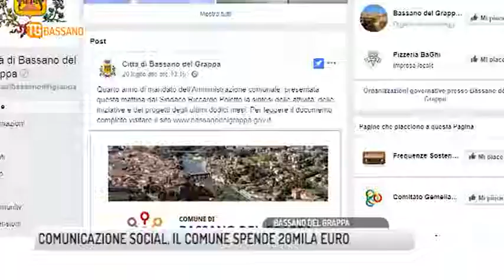TG BASSANO (30/07/2018) - COMUNICAZIONE SOCIAL, IL COMUNE SPENDE 20MILA EURO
TG BASSANO (lunedì 30 luglio 2018) - La comunicazione e il posizionamento nei social network ai giorni nostri non è importante ma è fondamentale.  Una considerazione che deve aver fatto anche il comune di bassano che si è affidato a quorum, agenzia specializzata  mettendo mano al portafoglio e cacciano 20mila e 322 euro.
“la struttura comunale – scrive la determina - sviluppa la propria comunicazione con canali diversi, sia di interesse generale che destinati a pubblici specifici, e si rende sempre più necessario aumentare lo sviluppo e coordinare tra di loro gli strumenti di comunicazione social già in uso e quelli di futuro utilizzo da parte dell’Amministrazione Comunale“.
Tutto vero. Ma con 20 mila euro, vien da chiedersi, quante ore di formazione potevano essere fatte agli organi di staff dell’amministrazione comunale. Quante competenze potevano essere acquisite da chi anche al termine dei cinque mesi della consulenza rimarrà dentro al palazzo?
Non mancano le considerazioni più strettamente politiche. L’agenzia Quorum propone un servizio di strategia di comunicazione che ha nel proprio portfolio politici navigati come Alessandra Moretti, Debora Serracchiani, e il sindaco di milano Beppe Sala, la scelta fatta dal comune, fino a che punto e stata tecnica e fino a che punto è stata politica?